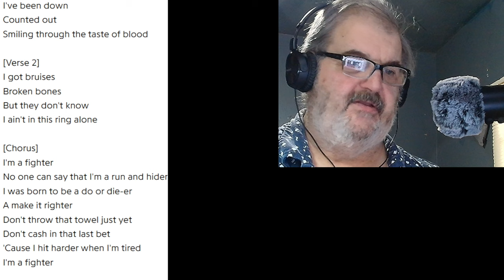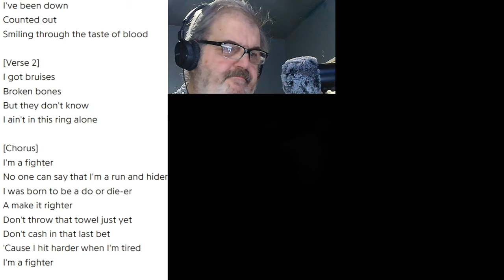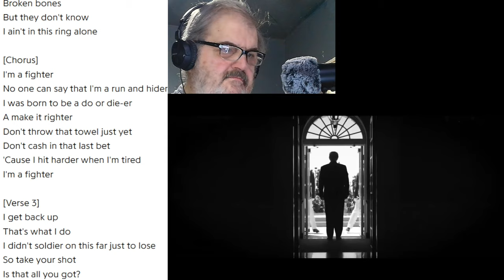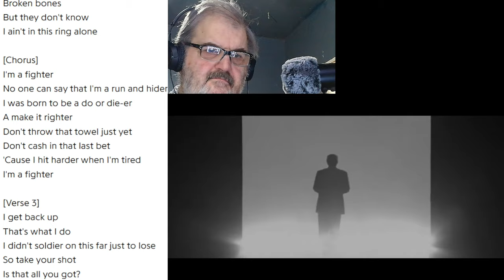My reaction to Jon Kahn - Fighter